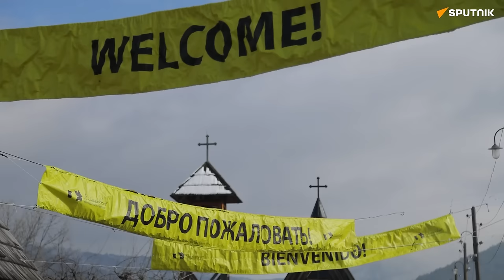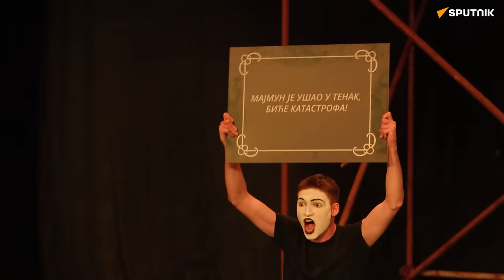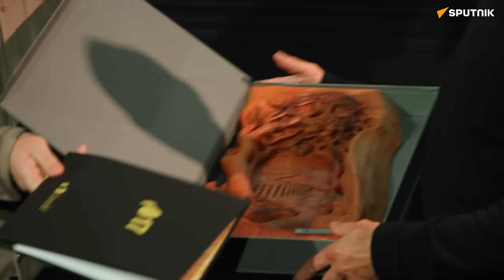Emir Kusturica: Razum nije dovoljan za donošenje razumnih odluka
Emir Kusturica: Razum nije dovoljan za donošenje razumnih odluka | Moj život EP 86

Emir Kusturica objavljuje sekvence iz svog života. Intimnu životnu priču od Sarajeva, preko svetskih metropola do Mokre Gore, Kusturica prelama kroz istorijsku sudbinu Jugoslavije, geopolitičke lomove, sukob civilizacija, sudar hrišćanskog i racionalističkog zapadnog sveta…